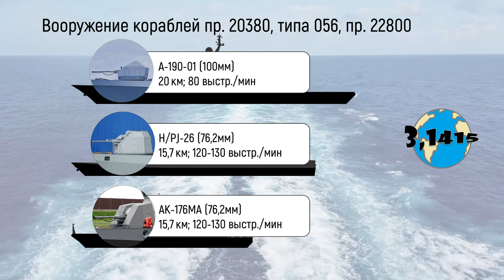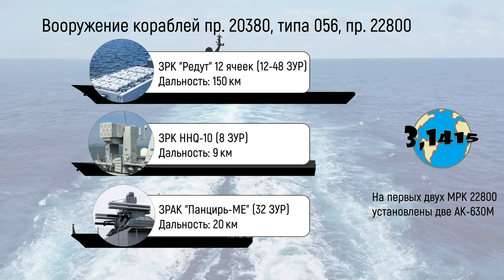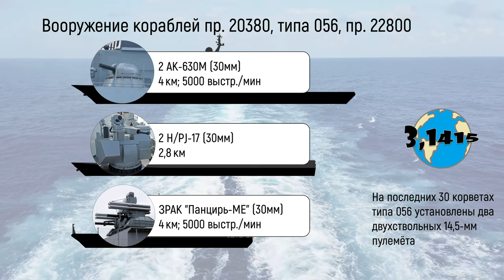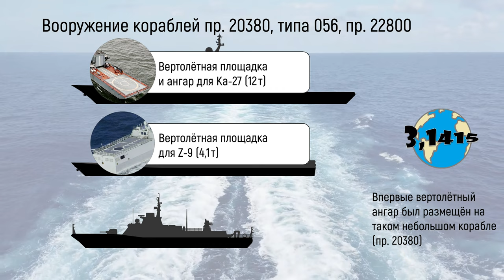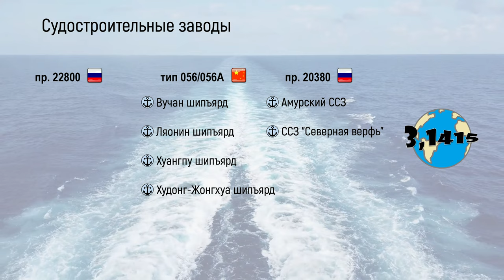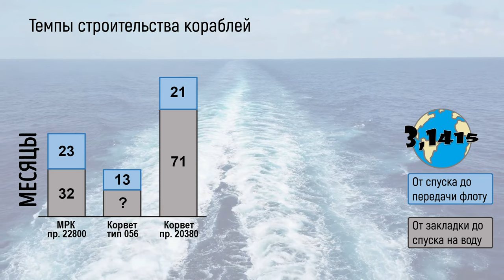Сравнение лучшего китайского корвета тип 056 с корветом 20380 и МРК 22800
Сегодня сравним китайский корвет типа 056/056А "Циндао", российский корвет проекта 20380 "Стерегущий" и МРК проекта 22800 "Каракурт". Китайский корвет по размерам, водоизмещению и вооружению, как раз находится между российским корветом и малым ракетным кораблём.

В этом видео:
00:00 начало
00:13 характеристики
02:20 вооружение
06:48 судостроительные заводы
07:23 представители проекта
08:05 темпы строительства